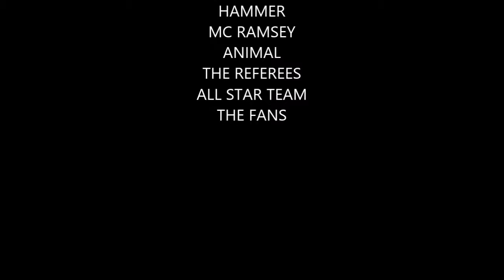GLOBETROTTER MOVIE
Harlem Globetrotters 2014. Freedom Hall Johnson City TN